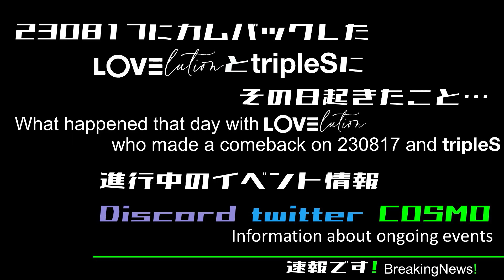tripleS速報です!230925-1001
0:00 OP
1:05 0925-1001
2:14 進行中のイベント
2:37 ED